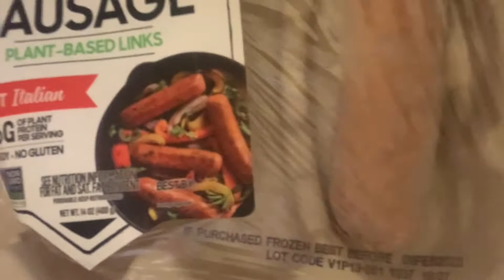Vlog #7 | MY FIRST PHOTOSHOOT + ANIME + WEIGHT LOSS JOURNEY + MORE!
Hey there!
Here is another vlog for you. I hope you enjoy! Just filling you in on what's been going on from my first photoshoot, talking about anime, and my weight loss journey update! Again, please let me know what kind of videos you'd like to see below!